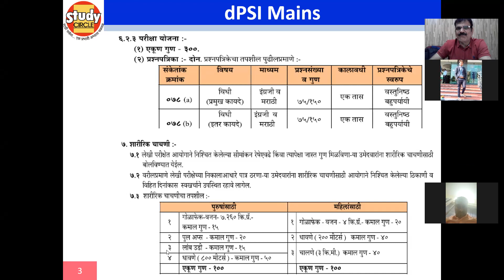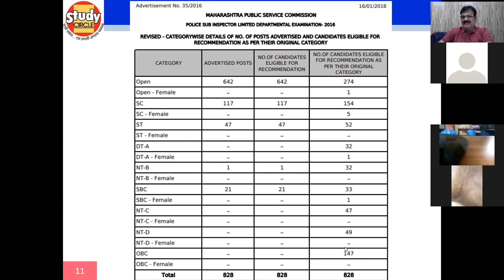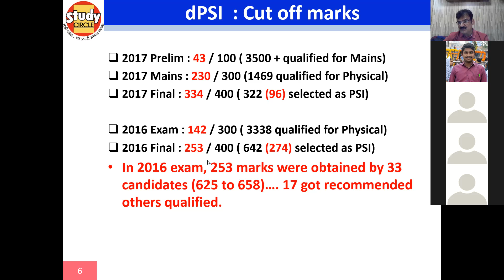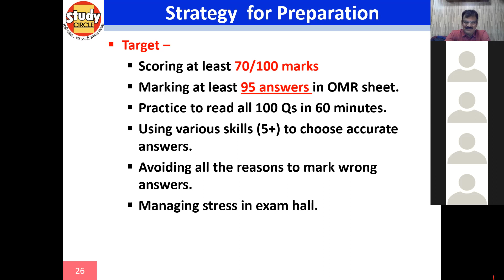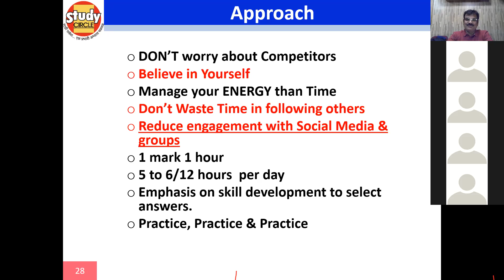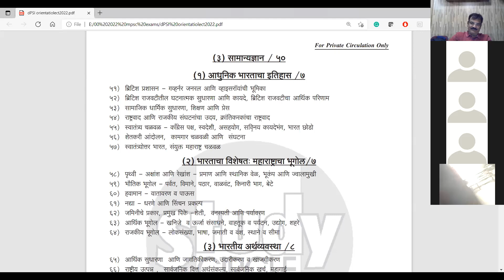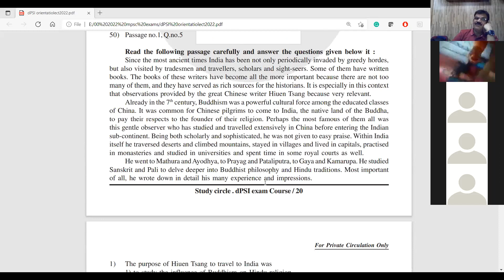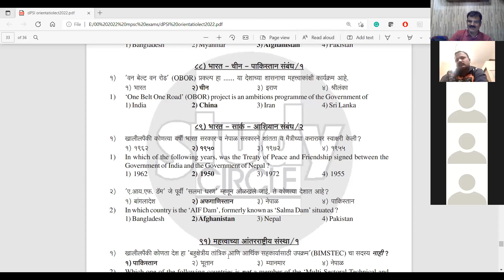DPSI Orientation 110122 Prep Strategy Dr Anand Patil